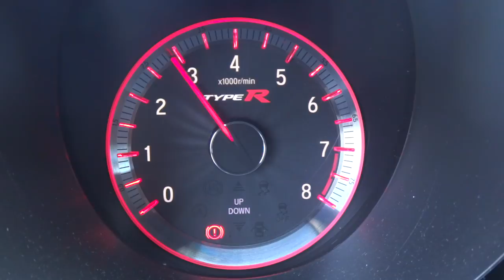400HP Honda Civic Fk2 Type R Launch Sound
Hoje è o dia do meu aniversário mas a prenda foi para os subscritores.

Este video ainda demora a sair pois ainda nem editei.
Mas quis deixar um brinde especial neste dia especial ...

Quem sabe um dia a vida nao permite fazer projecto num destes :D e uns rections :D

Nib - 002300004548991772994